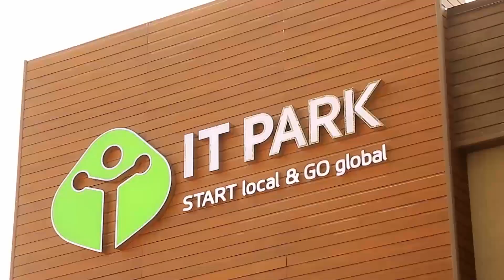mGovAward республика танлови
Ўзбекистонда биринчи маротаба дастурий иловаларни ишлаб чиқиш бўйича мукофот жамғармаси 100 000 АҚШ долларини ташкил этадиган республика танлови бўлиб ўтади!

Бугунги кунда Ўзбекистонда IТ соҳасини ривожлантиришга алоҳида эътибор қаратилмоқда, ёшлар орасида АКТ соҳасига қизиқиш ва интилишни ривожлантиришни эса Ўрта Осиёнинг технологик марказига айланишдек мақсадга эришиш учун энг муҳим ва асосий қадам деб ҳисоблаш мумкин. Бу қизиқишни кучайтирадиган нарса, агар ёш дастурчилар учун катта мукофот жамғармасига эга бўлган кенг миқёсли танлов бўлмаса, бошқа нима ҳам бўла оларди?

Шу сабабли IТ-Парк, Ўзбекистон Республикаси ахборот технологиялари ва коммуникацияларини ривожлантириш вазирлиги кўмагида Бирлашган Араб Амирликлари билан биргаликда талабалар орасида Ўзбекистонда давлат мобиль иловаларини ишлаб чиқиш бўйича биринчи «mGovAward» республика танлови ўтказилишини эълон қилади.

Талабалар 5 йўналишда ўзларини синаб кўришлари мумкин:

1. Таълим;
2. Соғлиқни сақлаш;
3. Туризм;
4. Транспорт ва логистика;
5. Бизнес ва G2B.

Танловнинг асосий мезонлари қуйидагилар бўлади: бўлғуси илованинг самарадорлиги, унинг инновационлиги ва фойдаланишда оддийлиги. Танловга аризаларни қабул қилиш 26 сентябрь куни АКТ ҳафталиги вақтида бошланади!

«mGovAward» танловида иштирокчилар Ўзбекистондаги мавжуд муаммолардан бирини ҳал қилишга ёрдам берадиган мобиль илова яратишлари керак бўлади.

Танловнинг мукофот жамғармаси $100,000, шундан $50,000 биринчи ўринга, $30,000 иккинчи ўринга ва $20,000 учинчи ўринга берилади. Шунингдек, ғолиблар Бирлашган Араб Амирликларига бепул саёҳат ва IТ-Парк инкубация дастурида бевосита қатнашиш ҳуқуқини қўлга киритадилар!

2019 йил 26 сентябрда «Ўзэкспомарказ» МКК АЖда бўлиб ўтадиган «mGovAward» конференциясида ҳар ким танлов ҳақида тўлиқ маълумотга эга бўлиши мумкин!

Анкетани тўлдиринг ва биринчилардан бўлиб танлов тўғрисидаги тўлиқ маълумотни олинг!